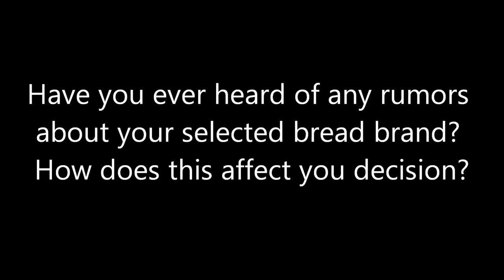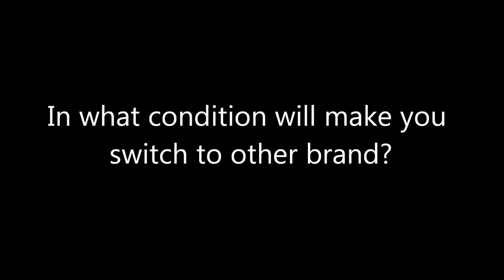Massimo vs Gardenia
study consumer's behavior towards bread selection.

this video is only meant for assignment purposes.